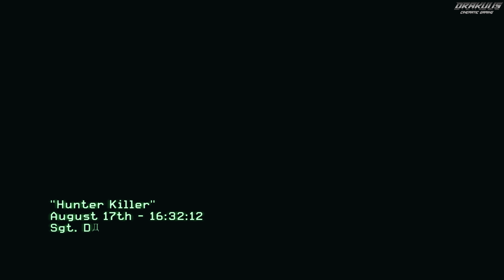Navy SEALs Sabotage Operation｜New York Harbor Under Siege｜Call of Duty Modern Warfare 3｜8K